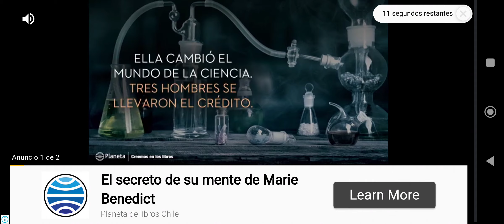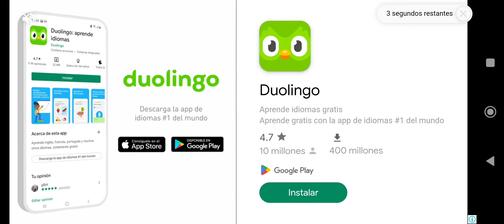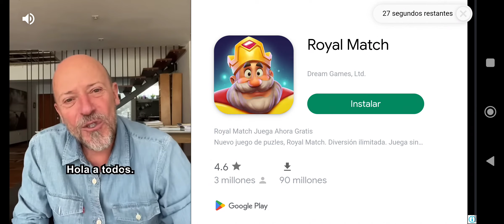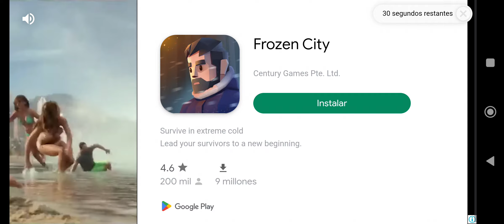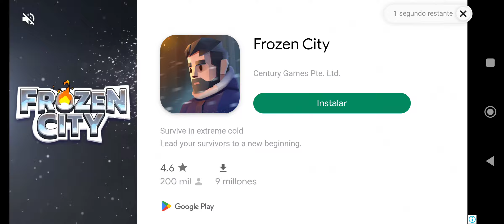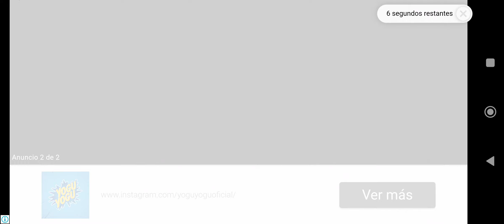Yeah Bunny, 🐰 Mundo 4 Ultra Hardcore 🐰 Android #4